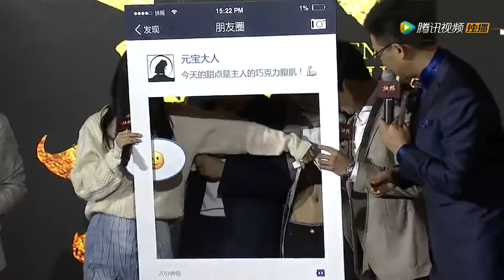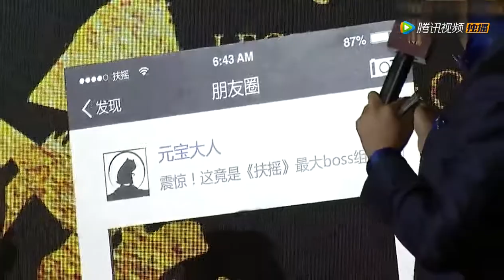《扶摇》9位主演游戏互动